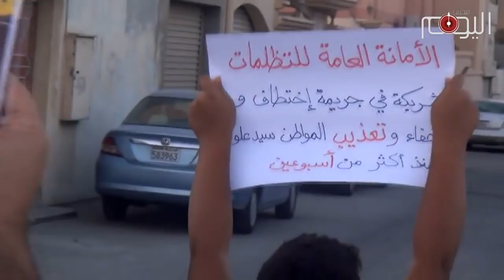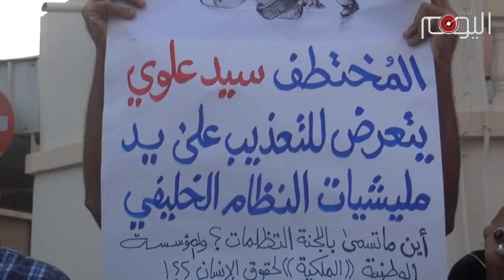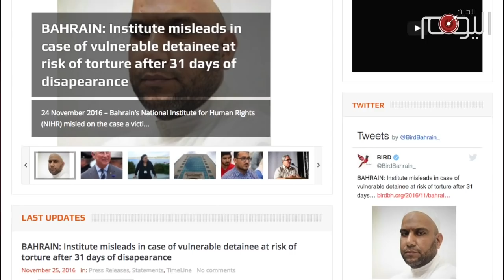تقرير متلفز : أين أخفى الخليفيون سيد علوي حسين علوي ؟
أكثر من ٣٠ يوما إقضت ولازال مصير البحراني سيد علوي حسين علوي مجهولا,فقد اعتقله مسلحون خلال مداهمة لمكتبه في شهر اكتوبر الماضي ومنذ ذلك الحين لم تحصل عائلته على جواب شاف من السلطات حوا مصيره.

هذا الإخفاء القسري يمثل حلقة في سلسلة من الإعتقالات التعسفية التي اعتاد النظام الحاكم في البحرين على ممارستها ومنذ سنين طويلة, لكن وتيرتها تصاعدت بعد اندلاع ثورة الرابع عشر من فبراير.

وتنيجة لذلك فإن المقرّر الأممي المعني بالإعتقال التعسفي ذكر البحرين ضمن قائمة من 22 دولة ممن تشيع فيها هذه الممارسة وذلك في تقريره الذي رفعه الى مجلس حقوق الإنسان التابع لهيئة الأمم المتحدة قبل عامين.

وشهدت البحرين خلال السنوات المنصرمة حالات كثيرة من الإخفاء القسري ومنها على سبيل المثال إخفاء الطفل صادق حبيل في شهر مارس من العام الماضي, وكذلك الشاب أحمد الغسرة.

اللافت في الأمر ان ما يسمى بالمؤسسة الوطنية لحقوق الإنسان التي طلبت منها عائلة سيد علوي  المساعدة لمعرفة مصير ابنها لجأت الى تضليل العائلة بالإدعاء بأنه معتقل في سجن الحوض الجاف وهو الأمر الذي نفته إدارة السجن.

هذه الحالة كشفت عن مدى فشل برنامج المساعدات التقنية البريطاني في تحسين اوضاع حقوق الإنسان في البحرين, وهو البرنامج الذي أنفقت عليه بريطانيا عدة ملايين  الجنيهات, غير ان نتيجته كانت المزيد من الإنتهاكات وسياسات التضليل.

مما دعا معهد البحرين للحقوق والديمقراطية الى مطالبة بريطانيا بإعادة النظر في مساعدتها التقنية التي فشلت فشلا ذريعا في تحقيق أي إصلاح في البحرين في مجال حقوق الإنسان.